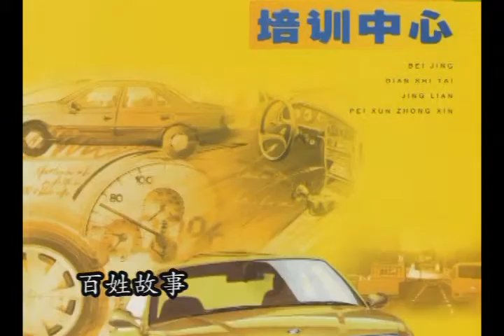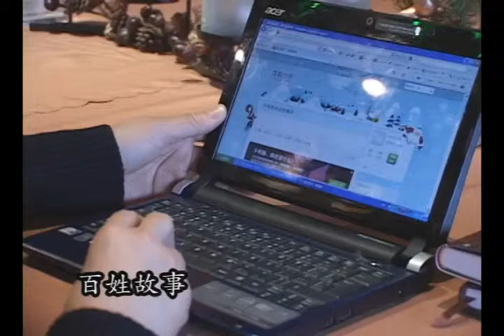《 百姓故事》2011.01.29 安娜的移民生活（上集）1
安娜移民之后再次走入婚姻，此婚姻只维持了五年就结束了。
主持人：陈卫平